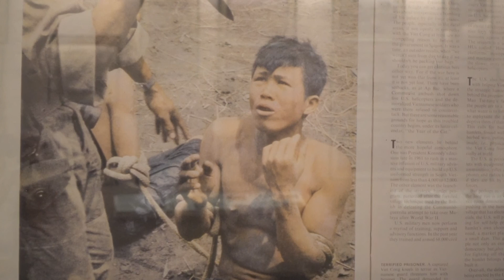Vietnam'da geziyorum!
≘ Mekong Delta, Vietnam'dan selamlar.